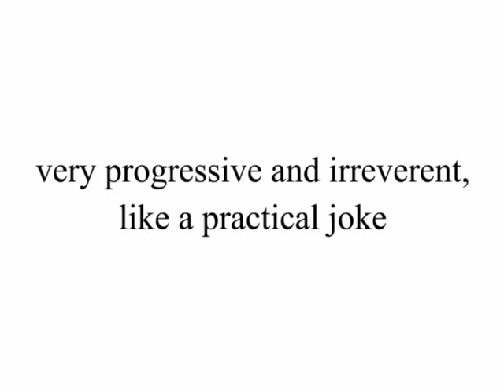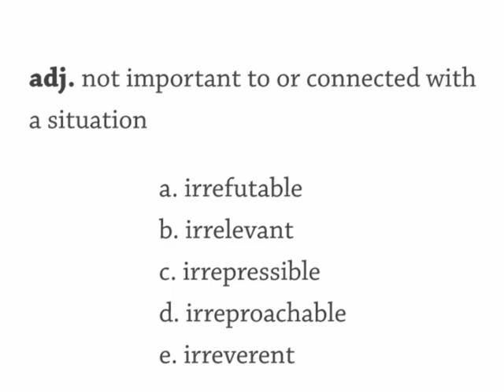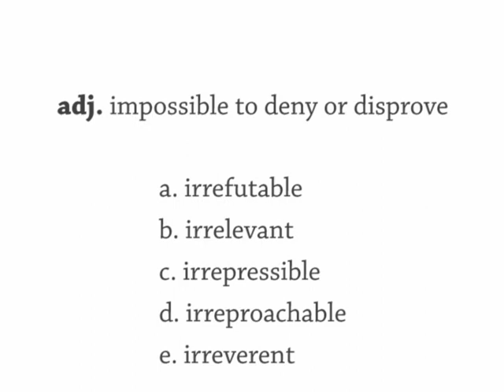#994 Forrest Gump, Beer Window, Toilet Restaurant, Irreverent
Show 994 Thursday 12 March
The Daily English Show